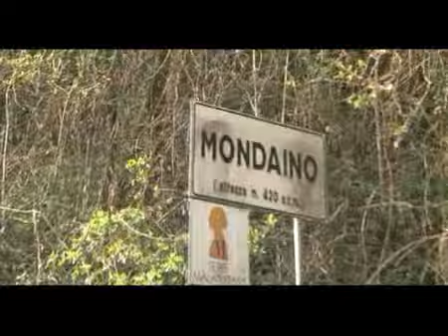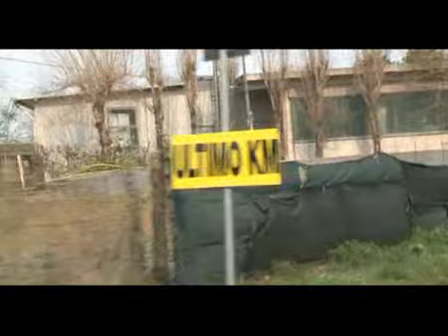GranFondo Vredestein Città di Riccione 2012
Riccione (RN) - 25 marzo 2012 - km.121

Secondo Classificato  FANTINI  ERSILIO  TEAM MG K VIS GOBBI LGL MICHE

Terzo Classificato  LAGHI  FABIO  TEAM MG K VIS GOBBI LGL MICHE

Nono Classificato  BERTUOLA  ALESSANDRO  VINER-MICHE-LGL-NAUTILUS